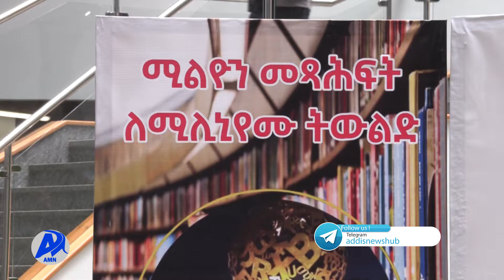አዲስ መዝናኛ ክፍል 2